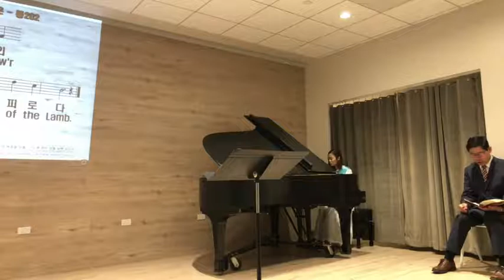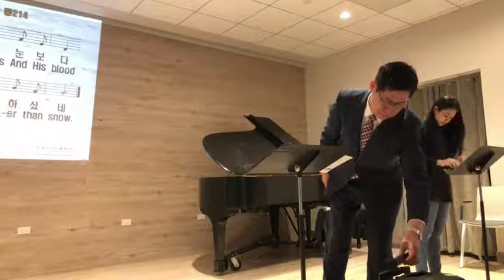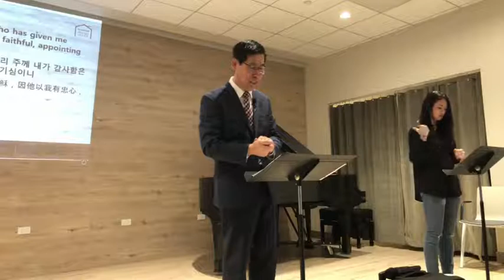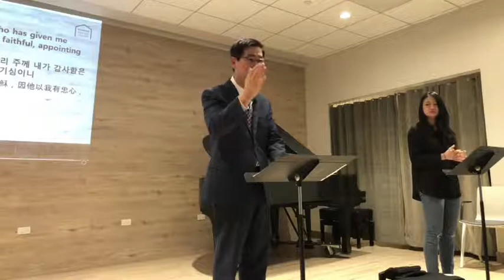[1Tim6:11-16] Fight the Good Fight of Faith 선한 싸움을 싸워라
(1Tim 6:12) Fight the good fight of the faith. Take hold of the eternal life to which you were called when you made your good confession in the presence of many witnesses.

(딤전6:12) 믿음의 선한 싸움을 싸우라 영생을 취하라 이를 위하여 네가 부르심을 받았고 많은 증인 앞에서 선한 증언을 하였도다